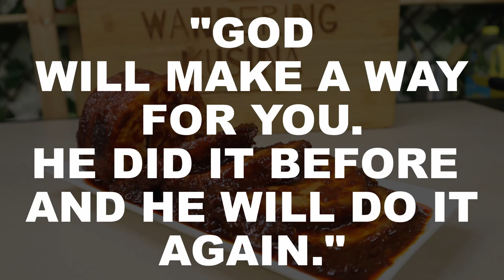Pork Asado Roll | Kapangpangan Recipe | Christmas Recipe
Pork Asado Roll is a unique take of Wandering Kusina from the original Pork Asado recipe of Pampangga.
This is a recipe ready for your celebrations any time of the year.

INGREDIENTS:
1.5 kg Pork Belly
2 whole Garlic, chopped
1/2 cup Lemon Juice
3 pcs Bay Leaves
2 bulbs Onions, chopped
400 gms canned Chopped Tomato
Ground Pepper
3/4 cup Soy Sauce
1/2 Vinegar
1.5 tbps Sugar
1 cup Water
135 gms Tomato Paste
Cooking Oil

If you wish us to do a review of your product, you may send it to:
Villa 32, Al Toulah Street
Old Al Falah City, Abu Dhabi, UAE

We are happy to collaborate with anyone; just give us a buzz.

STAY COOL, STAY SAFE & PEACE.